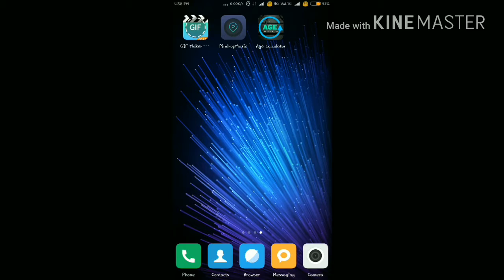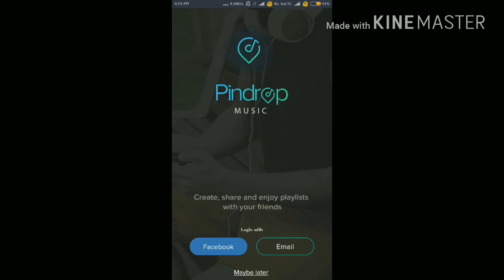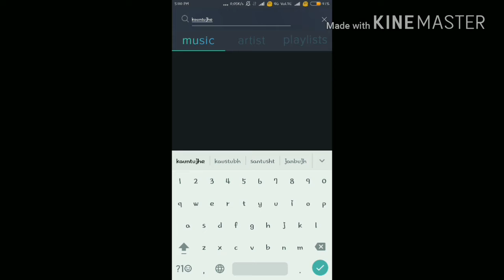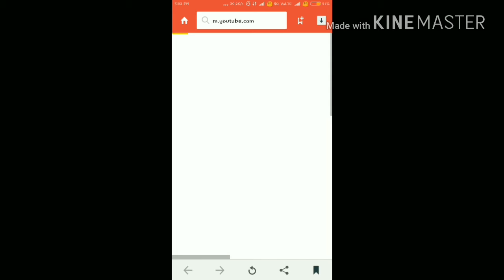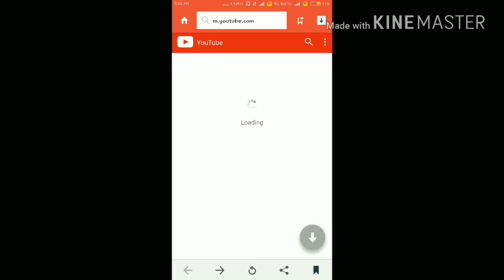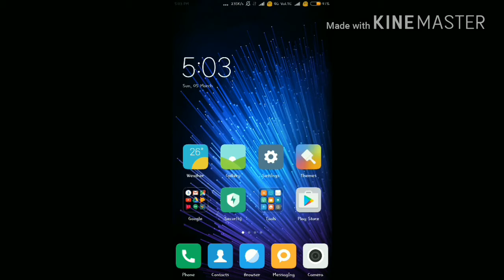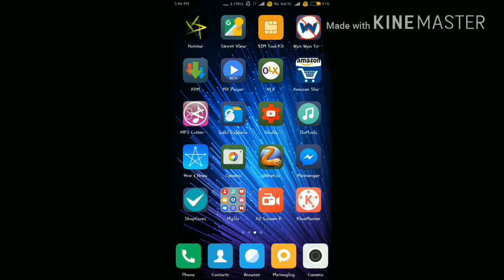Top 5 Useful Android Apps